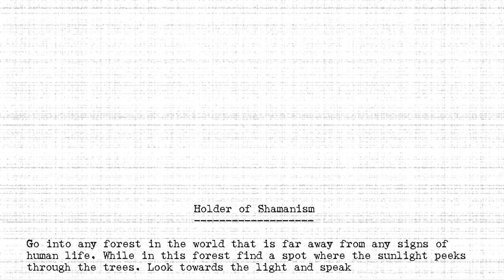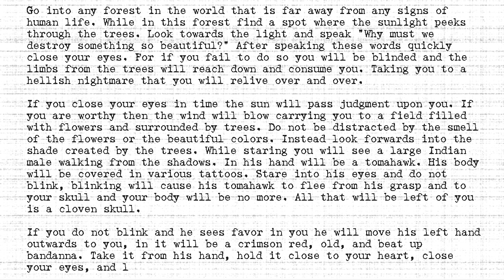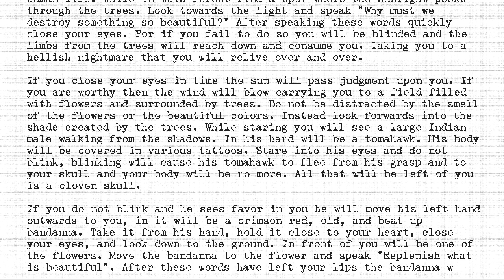The Holders - #459 - Holder of Shamanism